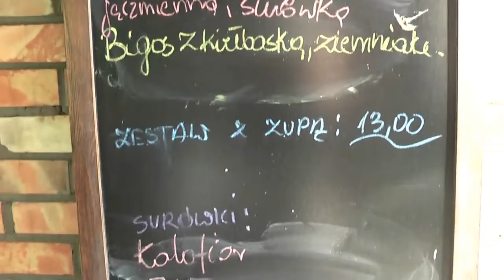Wigry 1:1 Chojniczanka Chojnice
27 lipca 2019 r. Wigry 1:1 Chojniczanka Chojnice

I liga piłka nożna.
INAUGURACJA SEZONU 2019/2020

Wigry na inaugurację rozgrywek I ligi w pojedynku z Chojniczanka Chojnice do 31 minuty mogły prowadzić trzy do zera.
Jak stare piłkarskie porzekadło podpowiada — niewykorzystane okazje się mszczą.
Najpierw 19 minucie Cezary Sauczek, szarżując, wpadł w pole karne i wycofał piłkę w stylu najlepszych piłkarzy w okolice jedenastki do Joela Huertasa, a ten zamiast z tzw. klepki huknął z podbicia kilka metrów nad poprzeczkę.
Drug dogodna sytuacja na zdobycie gola, przytrafiła się suwalczanom w 24 minucie, wtedy to Joel Huertas wrzucił na lewą flankę do Roberta Bartczaka – ten uderzył technicznie w światło bramki, ale piłka po rykoszecie opuściła boisko.

Bramki dla Wigier i dla gości padły z problematycznych rzutów karnych.
Dla gospodarzy prowadzenie dał Joel Huertas w 31 minucie – pokonując Radosława Janukiewicza strzałem pod poprzeczkę. Po niespełna 5. minutach sędzia Damian Kos z Gdańska wskazał wapno, za rzekomy faul na Pawle Zawistowskim — karny dla przyjezdnych wykorzystał Hubert Wołąkiewicz (były reprezentant Polski, kładąc Dominika Kąkolewskiego na lewą stronę, a strzelił w prawy dolny róg i było 1:1, i zamiast zdecydowanego prowadzenia – remis.
Wynik nie uległ zmianie, ale gra po przerwie zdecydowanie lepsza i to wykonaniu gospodarzy. Bardzo dobra gra w wykonaniu ,,młodzieży” Szymona Łapińskiego Cezarego Sauczeka, Michała Ozgy.
Wynik 1:1 z tak renomowaną drużyną — dobry, ale mogło być jeszcze lepiej, gdyby wspomniane wcześniej akcje Joela Huertasa, Roberta Bartczaka i Adriana Karankiewicza w 71 minucie były zamienione na gole.
Ważne by ta młoda drużyna nabierała pewności, zaufania do siebie – TO POWINNO BYĆ DOBRZE na zakończenie rozgrywek, czego życzymy piłkarzom, kibicom, działaczom Wigry Suwałki.

Wigry: Dominik Kąkolewski - Grzegorz Aftyka, Michał Ozga, Joel Huertas (74. Kamil Sabiłło), Szymon Łapiński (89. Oskar Furst), Arkadiusz Najemski, Robert Bartczak, Adrian Piekarski, Adrian Karankiewicz, Łukasz Sosnowski, Cezary Sauczek (80. Kevin Levis).

Chojniczanka: Radosław Janukiewicz - Jan Mudra, Seweryn Michalski, Hubert Wołąkiewicz, Kamil Sylwestrzak - Emil Drozdowicz (77. Wojciech Trochim), Paweł Zawistowski, Bartosz Wolski, Mateusz Kuzimski (68. Aghwan Papikjan), Krystian Wachowiak (82. Michał Sacharuk) - Tomasz Mikołajczak.

Żółte kartki: Michał Ozga, Grzegorz Aftyka – Paweł Zawistowski, Krystian Wachowiak.

Sędzia: Damian Kos (Gdańsk). Widzów: 1420

Kolejny mecz Wigry zagrają w Mielcu,
2.08. (piątek), godz. 19:39